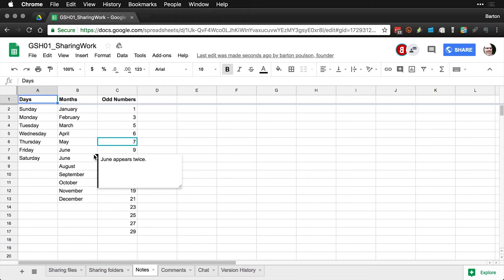Notes — Google Sheets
Google Sheets helps you keep track of your data by adding notes to individual values for additional context.  Thanks for visiting and let us know what you'd like to see!